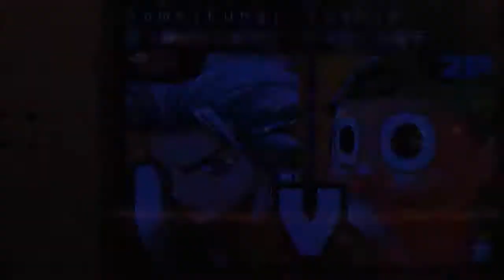Jump Ultimate Stars, Fungi vs Yen 2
Game: Jump Ultimate Stars

1P: Some1Fungi (Fungi)
2P: yen10 (Yen)

I take no credit for the music used in this video.

I don't have the impossible game, but I played it one day in class last school year with a friend. It was fun, and it did seem impossible. I just played level 1.

And Gintoki's counters suck. Hitsu tried, but it wasn't enough.